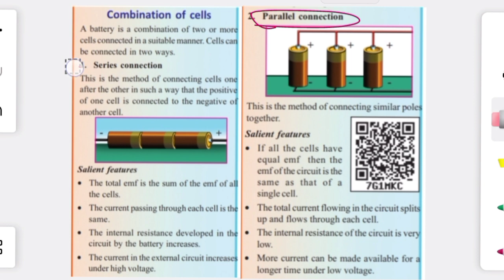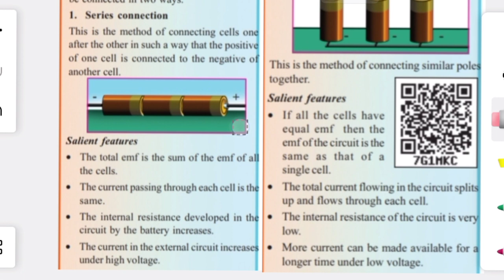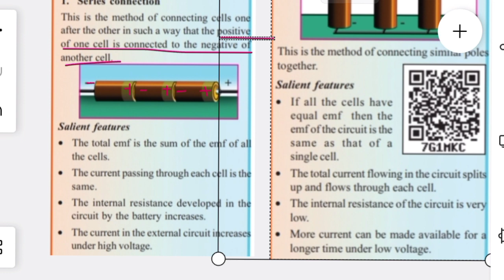Combination of cells - series connection - Chapter 6 - 9th STD Physics class Malayalam